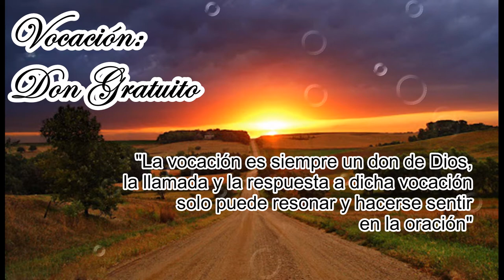Vocación: Don Gratuito - Ministerio de Música - Interpretación: Eduard Alberto Padilla, Pbro.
VOCACIÓN: DON GRATUITO.

LETRA: Hna. Diana Santacruz / P. Eduard Padilla.

Hoy sentado en mi habitación,
Descubro tus grandezas, tu eterno amor.
Me llamaste, me elegiste, por mi nombre Señor,
Obra tuya, don gratuito soy Señor.
En el día del peligro, tú me acogiste Señor,
Fuiste escudo y defensa en la gran tribulación.
Me salvaste, me abrazaste, mi Señor,

Gracias. Gracias mi Señor,
Te doy las gracias, por mi vocación.
Gracias, por el don de mi vocación.